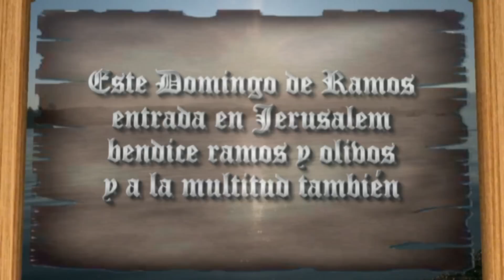Domingo de Ramos,Ares (A Coruña)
Procesión de Domingo de Ramos,Ares (A Coruña)